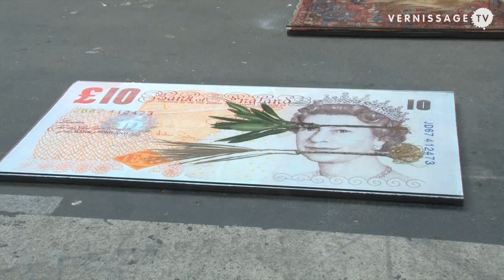ABC Art Berlin Contemporary 2013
| One of the highlights of Berlin Art Week is the abc art berlin contemporary, the exhibition platform for large-scale installations, sculptures, paintings, video projections and live performances. Abc welcomes over 130 galleries from across the world to Berlin, presenting some 120 projects. This video provides you with a tour through the exhibition that features works by the artists Nina Beier, Santiago Sierra, Anri Sala / Aino Laberenz, Andy Hope 1930 / Aino Laberenz, Stefan Bertalan, Julieta Aranda, Nasan Tur, Ricarda Roggan, Tatjana Doll, Vladimir Houdek, Adriano Costa, Mark Flood, Timo Klöppel, Kirstine Roepstorff and Mie Olise. Video by Frantisek Zachoval, September 17, 2013.